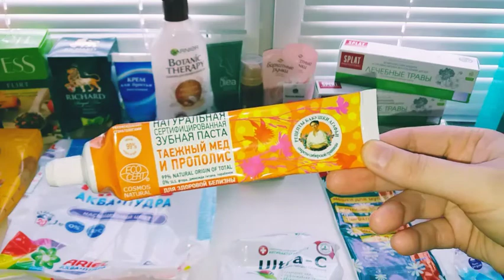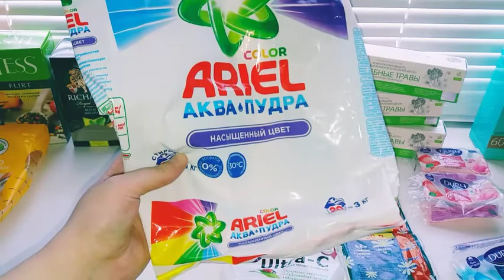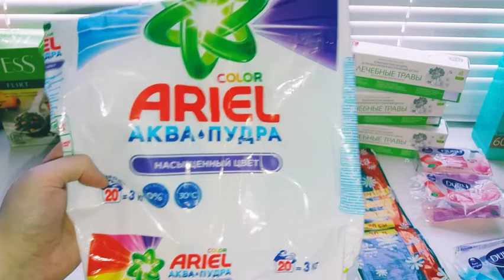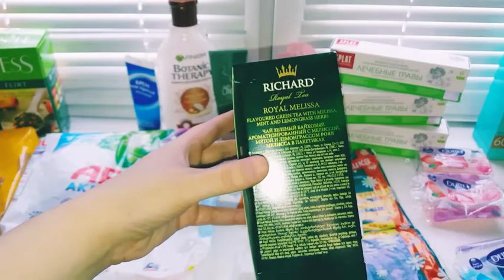Пустые баночки сентябрь 2021г.